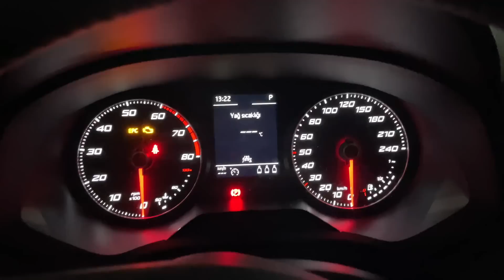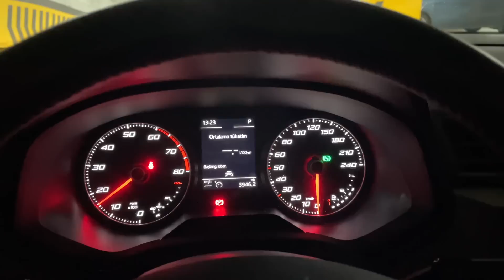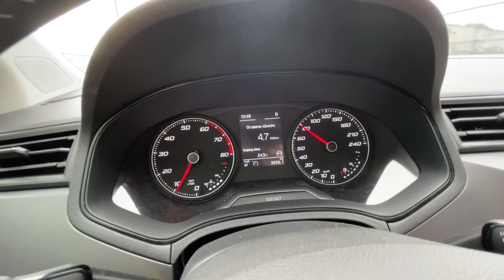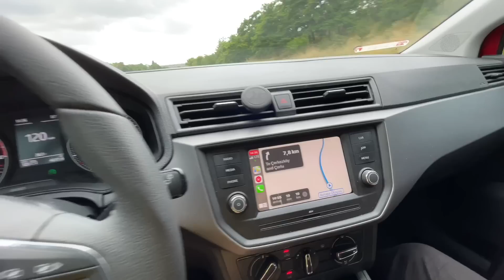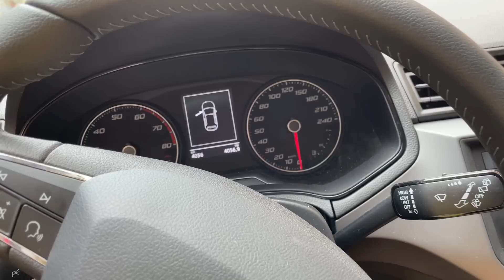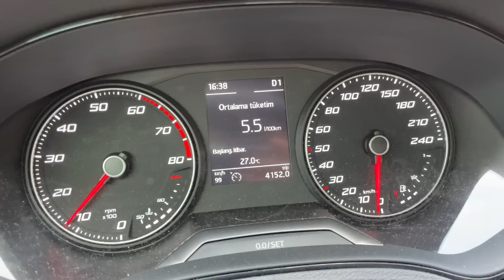Seat Ibiza İle Uzun Yol! / 1.6 TDI Dizel Vw Passat Kadar Yakıt Yaktık! / 1.0 Motor Yeterli Mi?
Merhabalar, Bugün Seat Ibiza ile uzun yol gerçekleştirdik. Uzun yoldaki yakıt tüketimi, motor performansı ve 1.0 EcoTSI motorlu aracın ne kadar yeterli olduğundan bahsettim.
Siz Seat Ibiza ile ilgili ne düşünüyorsunuz?  Bu sınıftaki Volkswagen Polo, Renault Clio, Peugeot 208, Opel Corsa, Citroen C3, Skoda Fabia ve Hyundai i20 gibi araçlardan siz olsanız hangisini tercih ederdiniz ve neden?
Yorumlarınızı bekliyorum...